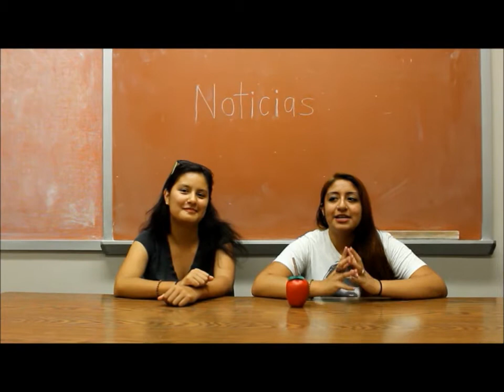DESTINO NOTICIAS - Destino at Chico State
Destino at Chico State made news. Tara, Marcos, Martin, Karla, Melodie, Jazmin and Jazmin.